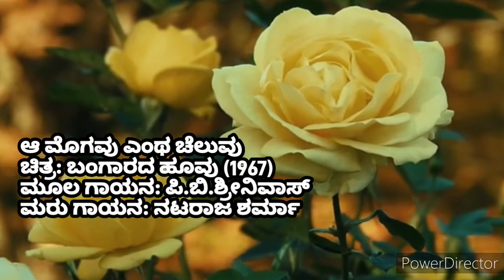Aa Mogavu yentha Cheluvu song sung by Nataraja Sharma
movie: Bangarada Hoovu(kannada)